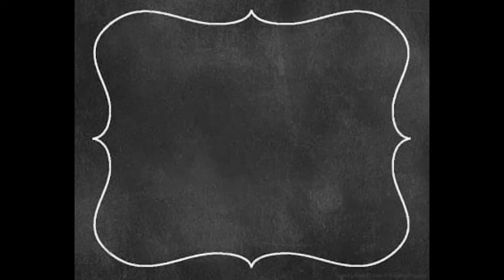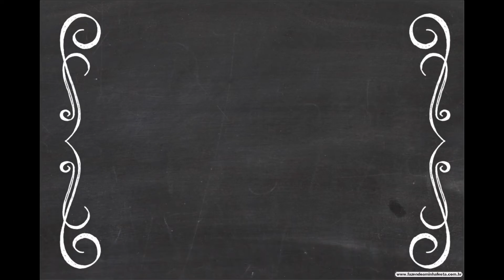IOGURTE NATURAL CASEIRO - RENDE MUITO / MAMÃE NA CASINHA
Olá. Tudo bem? Espero que você goste desta receita fácil  e que funciona mesmo.

Ingredientes:
1 litro de leite integral
1 pote 200 gramas IOGURTE NATURAL

Dois ingredientes que rende 6 potes.